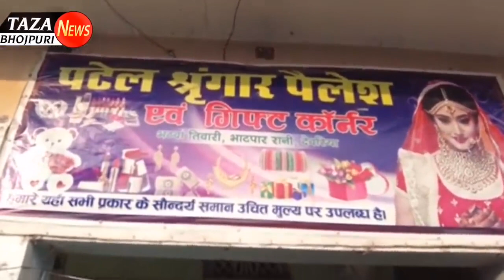Shilpi Patel ke shaadi ho gai hai💗